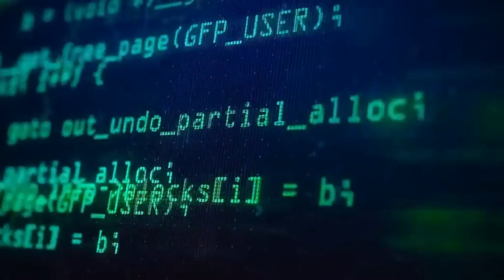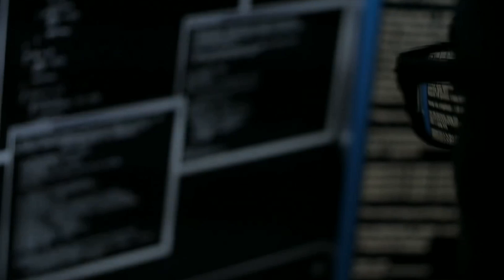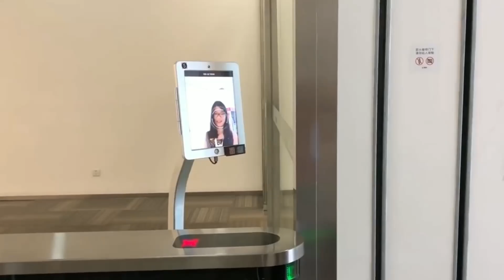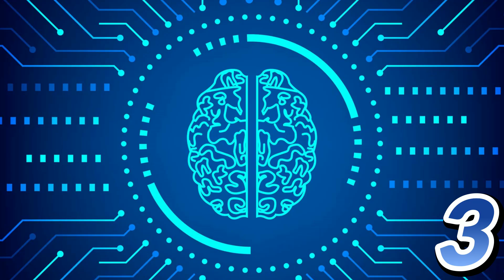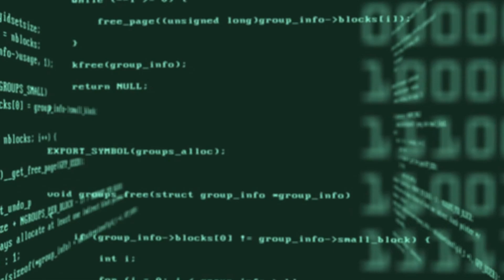HACE 8 MINUTOS: China LANZA su SOL ARTIFICIAL y DEMUESTRA su PODER TECNOLOGICO!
El objetivo final de EAST, ubicado en el Instituto de Física de Plasma de la Academia de Ciencias de China (ASIPP) en Hefei, es crear una fusión nuclear como el sol, utilizando sustancias abundantes en el mar para proporcionar un flujo constante de energía limpia. Song Yuntao, director de ASIPP, asegró que la principal importancia de este avance radica en el modo de alto confinamiento.

HACE 8 MINUTOS: ¡China LANZA SU SOL ARTIFICIAL Y DEMUESTRA SU PODER TECNOLÓGICO!